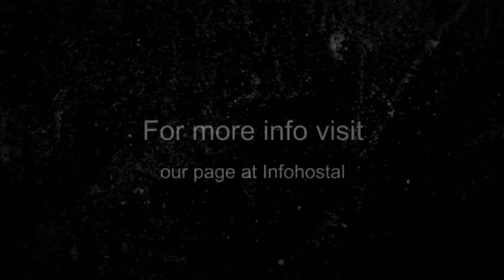Apartamentos Camel Spring en Costa Teguise (Lanzarote) Club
Este alojamiento, situado a 100 metros de la playa Bastian, tiene 24 habitaciones repartidas en 3 plantas. Las habitaciones ofrecen bellas vistas al Océano Atlántico. Renovado en 2001, es perfecto para descansar.

Algunos servicios que ofrece el alojamiento:

- Admiten mascotas
- Admiten tarjetas de crédito
- Parking
- Piscina
- Wi-fi gratuito

Sobre Costa Teguise:

Urbanización situada en el pueblo de Teguise y perteneciente a la isla de Lanzarote, Costa Teguise es el lugar elegido por aquellos que buscan el equilibrio entre la tranquilidad de la naturaleza y el ocio característico de las vacaciones. Al situarse a tan sólo 6 km de Arrecife, es el lugar elegido por muchos veraneantes desde hace 30 años.

Posee cuatro preciosas playas, todas ellas de origen natural, que son características por sus arenas claras y doradas. La Playa de las Cucharas es la más grande y atrae cada año a cientos de amantes del windsurf.  La Playa del Jablillo es más tranquila gracias a su rompeolas y es ideal para relajarse.

El único parque acuático de Lanzarote también se encuentra aquí y abre todo el año. Los campos de golf, insertados armoniosamente en el paisaje, son otro de los grandes reclamos de Costa Teguise.

Una idea: visita el restaurante Los Jameos del Agua, precioso local de restauración enclavado en una cueva natural que de noche se transforma para ofrecer un espectáculo de luces.

About Apartamentos Camel Spring Club:

This accommodation, located just 100 meters from Bastian Beach, has 24 rooms, spread over 3 floors. Its rooms offer beautiful views of the Atlantic Ocean. Renovated in 2001, it's perfect to rest.

About Costa Teguise:

This neighborhood is located in the town of Teguise, Costa Teguise is a distinguished place among those who are looking for a balance between the peace of nature and the common leisure on holidays. Located just 6 Km from Arrecife, it is the most popular destination among the tourists for more than 30 years.

It has four beautiful natural beaches, popular because of its white golden sand. Playa de las Cucharas is the biggest beach of the area, and it attracts hundreds of windsurf lovers every year. Playa del Jablillo is quiet, ideal to relax.

The unique water park of Lanzarote is located here, opened all year round. The golf courses, surrounded by natural landscapes, are another reason to come to Costa Teguise.

One idea: visit Los Jameos del Agua Restaurant, a beautiful place located in a natural cave, where you can contemplate an amazing light show when the sun goes down.